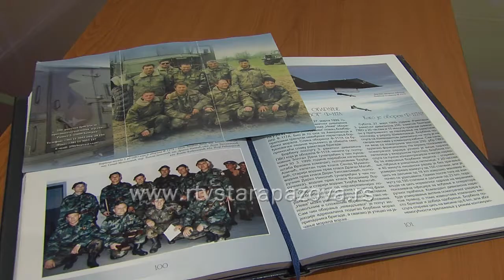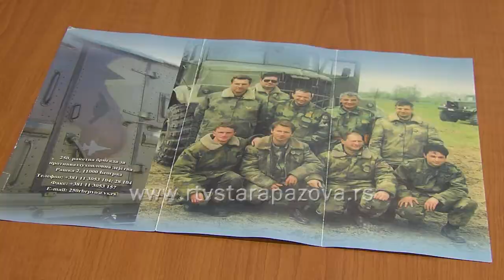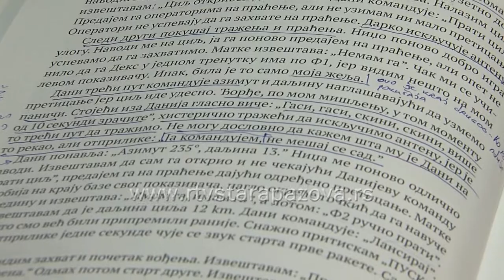F117 - Put do istine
Obaranje nevidljivog F 117, 27. marta 1999. godine, značajno je poboljšalo moral vojske i naroda u NATO agresiji. Događaj je bio i jeste tema mnogih emisija novinskih tekstova, a napisane su i dve knjige: „Smena“, potpukovnika u penziji Đorđa Aničića i „Pad noćnog sokola“, aktivnog pukovnika Slaviše Golubovića. Tvrdnje da su do sada iznošene neistine i da je učinjena nepravda borbenim poslugama Trećeg raketnog diviziona, 250 raketne brigade, Đorđe Aničić i zastavnik u penziji Đorđe Maletić, su izneli i u razgovoru za RTV Stara Pazova.